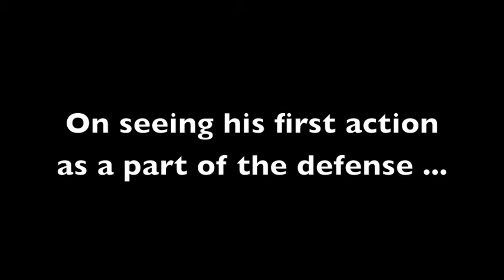UVa LB LaRoy Reynolds: UR postgame interview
UVa linebacker LaRoy Reynolds talked with the media on Saturday night, September 4 following the Cavaliers' 34-13 win over Richmond.  The sophomore linebacker spoke about the win, head coach Mike London, preparation for USC and much more.